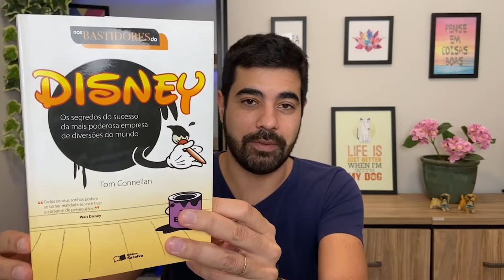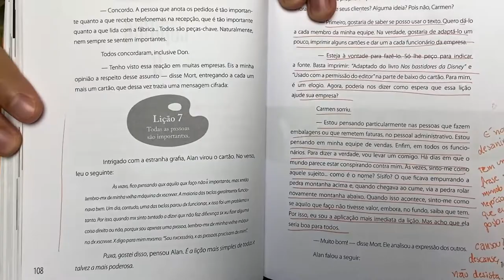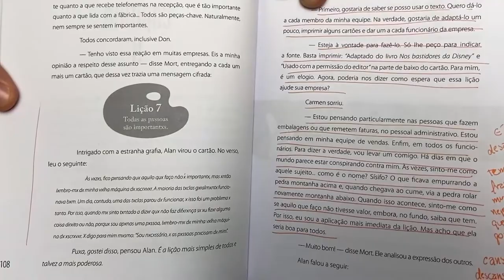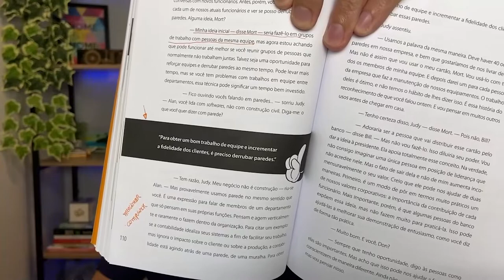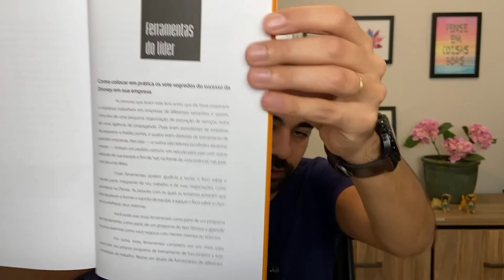NOS BASTIDORES DA DISNEY | Capítulo 9 | Livros Para Empreendedores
No vídeo de hoje, estudaremos o nono capítulo do livro: Nos Bastidores da Disney, Tom Connellan. Capítulo 9: Nos Bastidores

• LINK DOS LIVROS: (ajude a manter o projeto)
- Nos Bastidores da Disney
- O Mito do Empreendedor

• LIVRO NOS BASTIDORES DA DISNEY